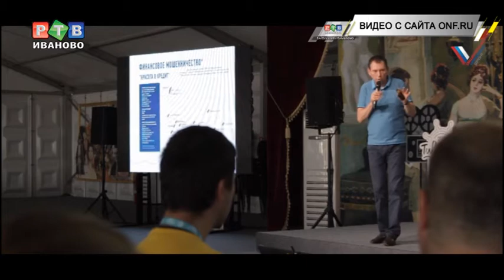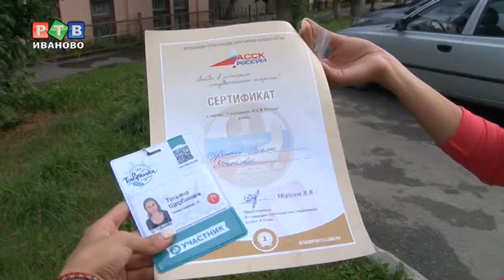Ивановцы на «Тавриде»